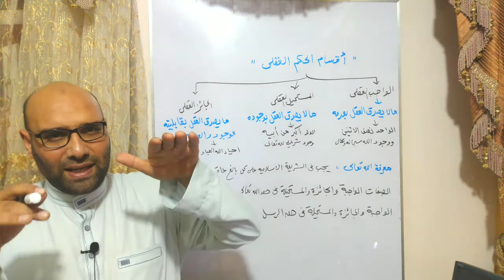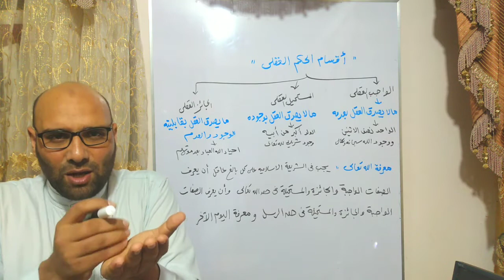الدرس الثاني في التوحيد للصف الأول الإعدادي الأزهري 🌺 أقسام الحكم العقلي